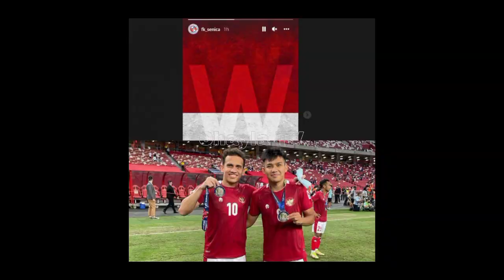FK Senica vs Moravce: SAMPAI NGGAK PERCAYA EGY-WITAN DARI INDONESIA!!Reaksi Komentator Tipsport Liga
🔴SAMPAI NGGAK PERCAYA EGY-WITAN DARI INDONESIA !! Reaksi Komentator Tipsport Liga Menyaksikan Duet